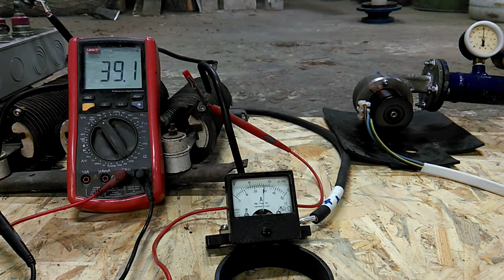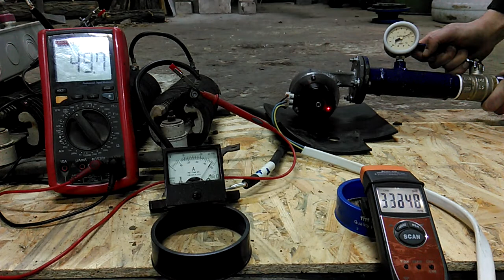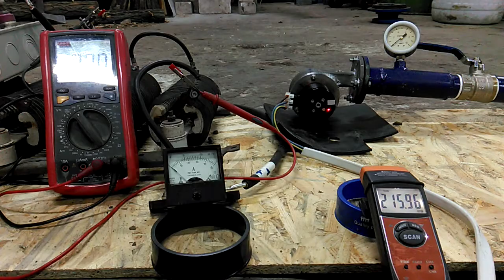Tesla micro turbine with 4.5 kW AC generator. 2,4 kW of electric power!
В данном тесте сопло расширено до максимума, его размер составил 21,5х2,5мм (сечение ~53,8мм2).

Пиковые параметры следующие:
Напряжение - 49,7 вольт;
Ток - 48,5 ампер;
Обороты ротора - 34800 об./мин.;
Мощность - 2410 Вт (2,4 кВт);

In this test the nozzle is expanded to a maximum, its size made 21,5kh2,5mm (section ~ 53,8mm2).

Peak parameters following:
Voltage - 49,7 volts;
Current - 48,5 amperes;
Rotor turns - 34800 rpm;
Power - 2410 W (2,4 kW);